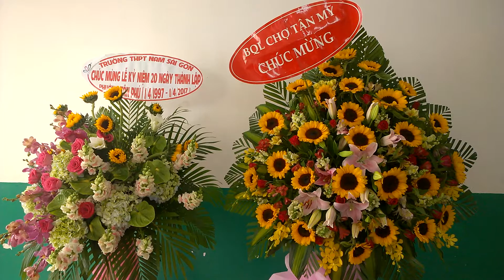WP 20170401 07 37 41 Pro